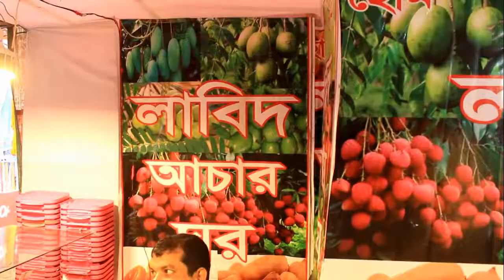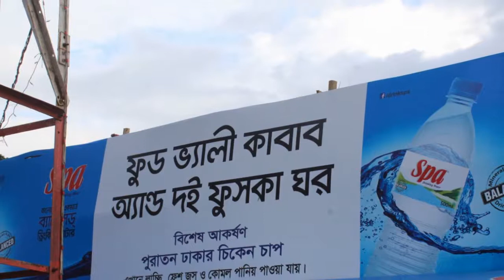শিল্প পণ্য মেলা ২০১৯ ।। Mela 2019 ।। Abdul Matin Khasru ।। মতিন খসরু ।। মতিন খসরু মেলা উদ্বোধন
শিল্প পণ্য মেলা-Mela ২০১৯
স্থান : কন্টনমেন্ট
বিজ্ঞাপণ নির্মাণ :  বি-মিডিয়া
পরিচালক : বিল্লাল হোসেন
ভয়েস : বিল্লাল